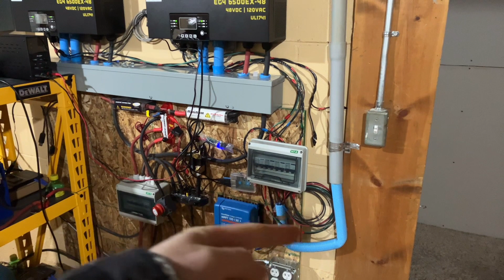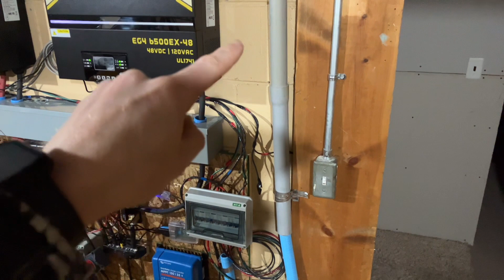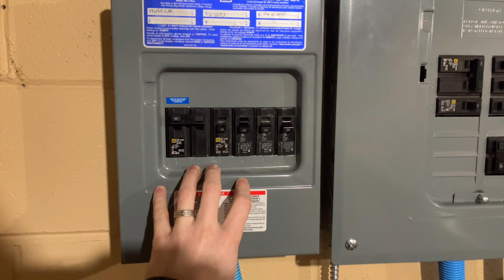So What's Next With My Solar Project?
So now that I've had the system up and running for a while, what's next?